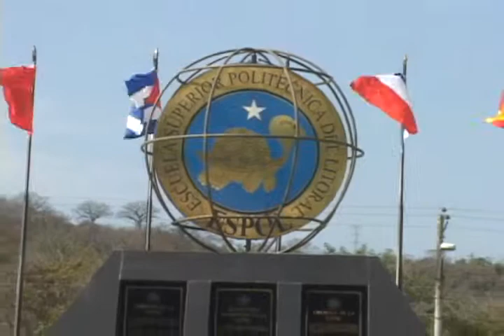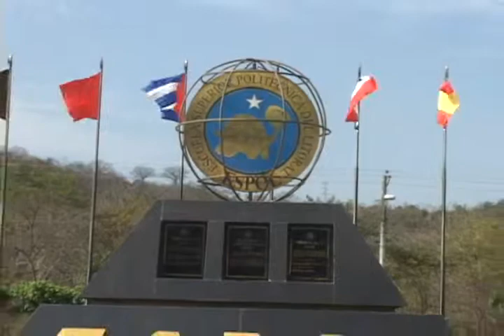Informe Ciudadano, Entrevista Pierina Correa.